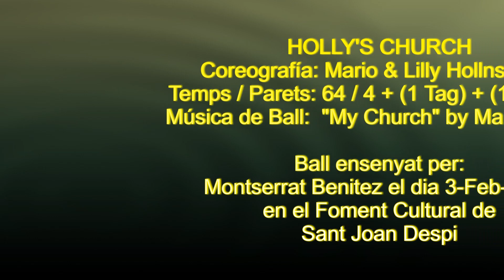HOLLY'S CHURCH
Coreografía: Mario & Lilly Hollnsteiner   ;   Temps / Parets: 64 / 4 + (1 Tag) + (1 Restart)   ;   Música de Ball: Maren Morris - My Church